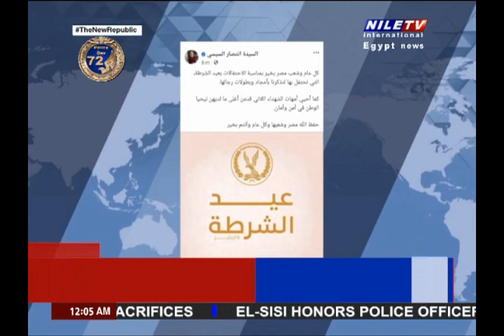Panorama 26 01 2024 12 am